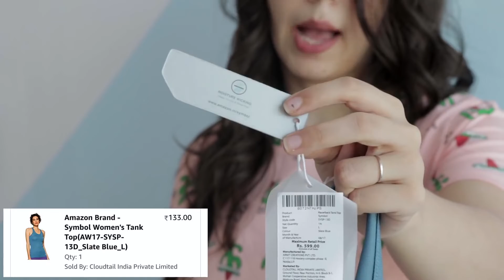UNDER ₹199 Amazon TOPS Haul In Hindi Latest Collection In India Review